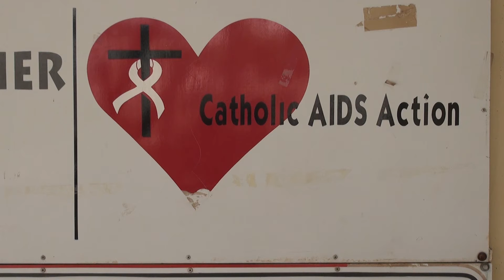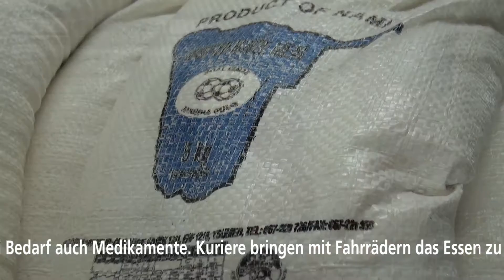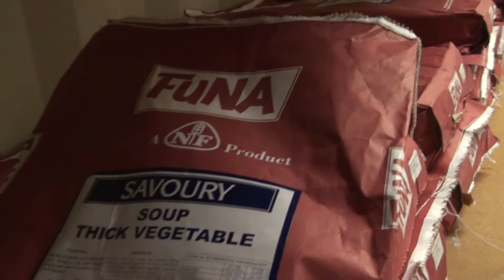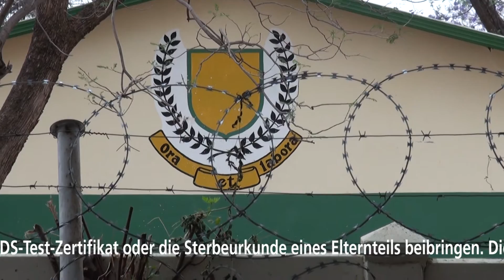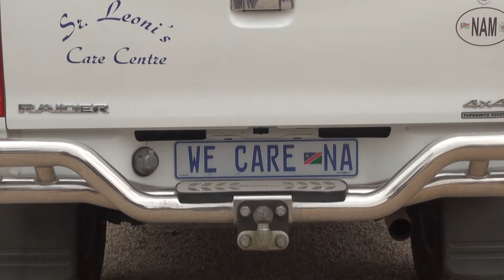Namibia Tsumeb Leoni's AIDS Care Centre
Spenden an Vereinigung «Pro Schwester Leoni ­Hasler» e. V., Mauren, Liecht. Landesbank IBAN: LI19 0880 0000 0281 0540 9

Im Auftrag des Benediktinerinnen-Missionsordens von Tutzing (D) erreichte Sr. Leoni Hasler (Liechtensteinerin) im Jahre 2000 die heruntergekommene Minenstadt Tsumeb in Namibia.

Der frühpensionierte John Britts half mit seinem Organisationstalent das Sozialwerk für AIDS-Kranke und ihre Angehörige zu einer wirkungsvollen Institution zu gestalten.

Sr. Bonifacis Titus arbeitete als vorgesehene Nachfolgerin seit 2012 mit. Glücklich darüber zu wissen, dass die Arbeit weiter gehen kann, wurde Sr. Leoni 2013 von einem Schlaganfall heimgesucht und musste zurück nach Europa gebracht werden. Sr. Bonifacis übernahm die Leitung von "Sr. Leoni's AIDS Care Centre".